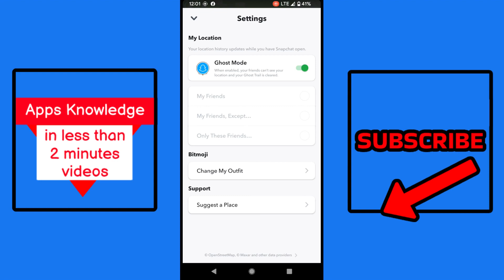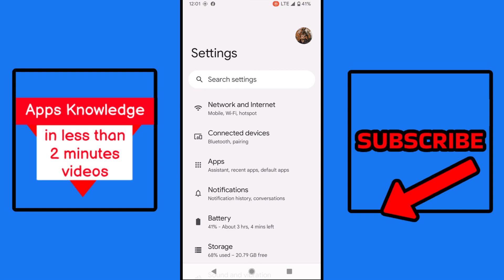How To Turn Off Snapchat Location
👉 It's Fast And Easy To Turn Off Snapchat Location. Find Out How In This Video.